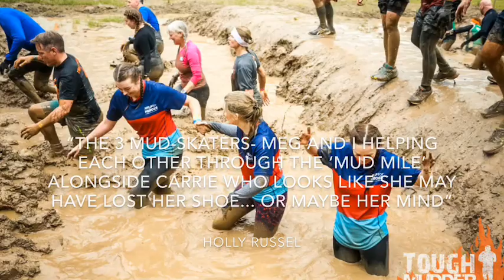Murray Taylor tackle Tough Mudder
To show our support and to raise money for our charity of the year Help for Heroes Official some of us at Murray Taylor signed up to take part in Tough Mudder Classic Scotland 2019.
Check out the photos from the day!